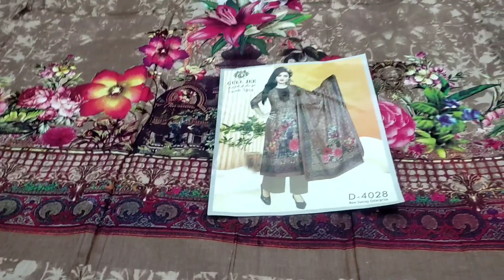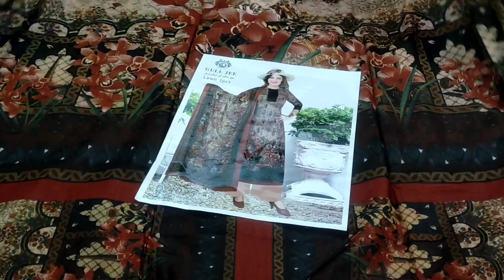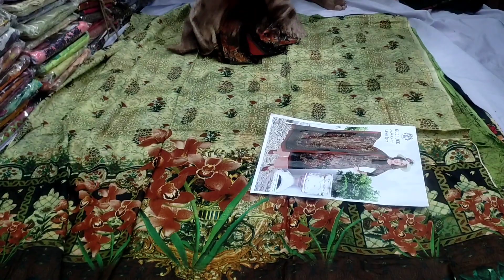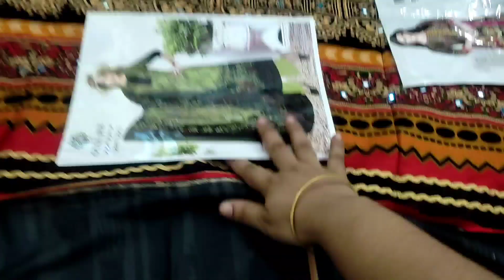Gulljee three piece/How to style three piece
tex one three piece
tex one
# Rangpasad digital lawn three piece
শাহাজাদি ডিজিটাল পিন্ট
বিনসাঈদ ডিজিটাল লোন
# কূর্তি কালেকশন
# লেডিস এক্সপোর্ট ওয়েস্টার্ন ড্রেস
অলবাংলাদেশে ক্যাশঅন ডেলিভারি দিয়ে থাকি।